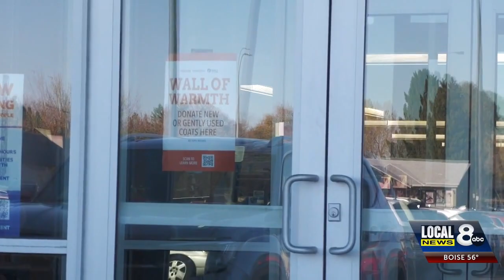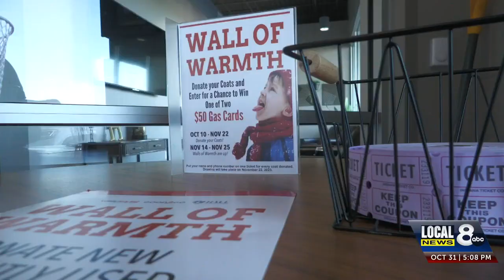Wall of Warmth now accepting donations across eastern Idaho